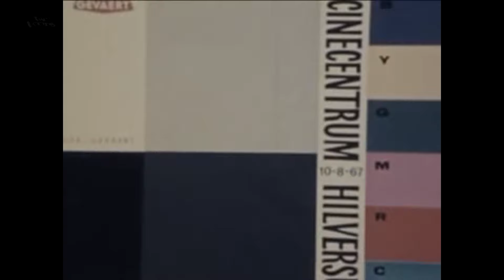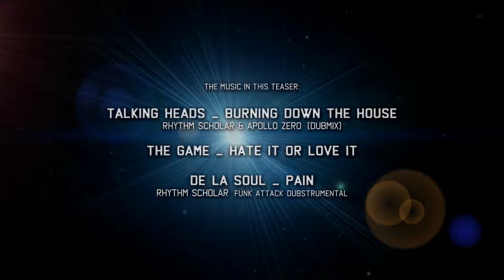The Loods | Roosendaal | 5th Anniversary | Aftermovie TEASER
Graffiti Jam | The Loods | Roosendaal | 5th Anniversary. This is a TEASER for the upcoming aftermovie. A huge THANK YOU to Remco van den Beemd (the organizer), all graffiti crews & artists and to all attendees. Thank you to King Bee for a badass live performance! We'll make sure to include some of it in the aftermovie. And last but not least, thank you to all of you who volunteered and helped make this a pretty special event! Jullie zijn allemaal toppertjes! You guys rock! ♫

Aftermovie coming soon. And we'll see you all next year! Peace! ♪♫

Got questions about this video or you just wanna get in touch?